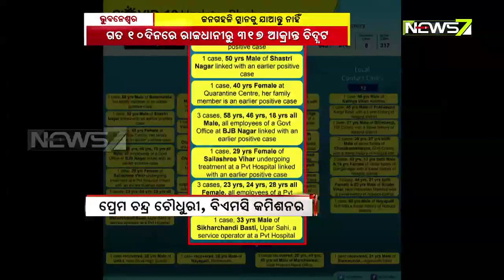ଗତ ୧୦ଦିନ ମଧ୍ୟରେ ରାଜଧାନୀରୁ ୩୧୭ ଆକ୍ରାନ୍ତ ଚିହ୍ନଟ | ଗହଳି ସ୍ଥାନକୁ ନଯିବାକୁ ପରାମର୍ଶ ଦେଲେ ବିଏମସି କମିଶନର